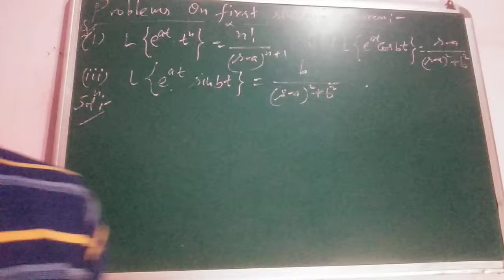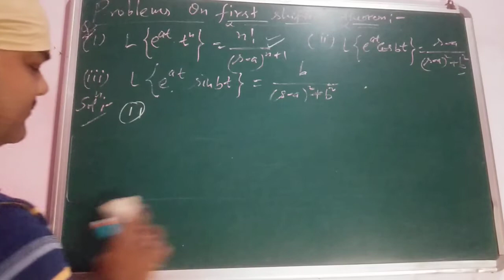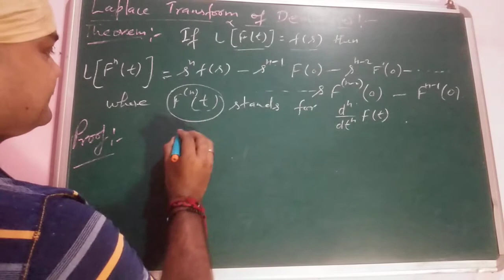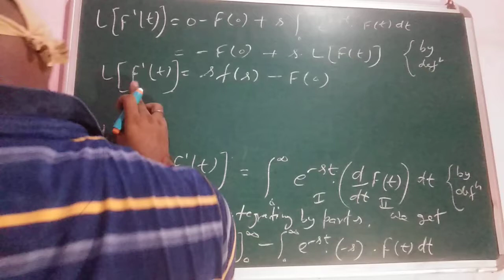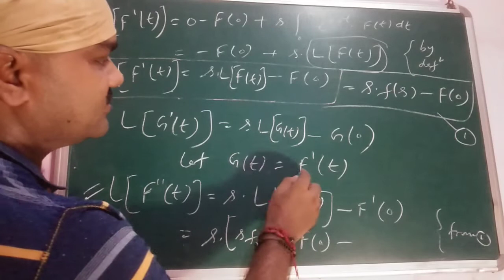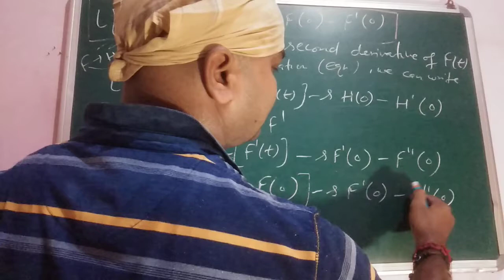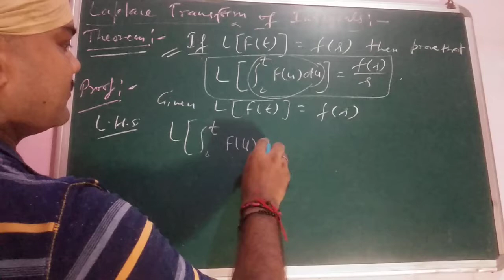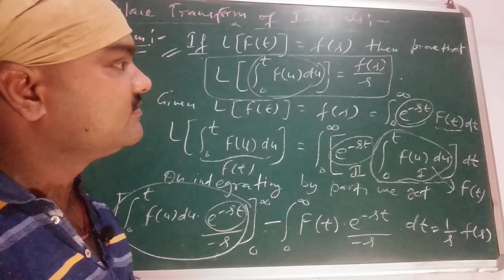Laplace transform of derivatives,Laplace transform of integral,Problem on first shifting theorem.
This video is very important for the 2nd year math students who preparing for any maths exam and also it is useful for all the students who preparing for any Physics entrance exam OR any other net Gate physics entrance exam.